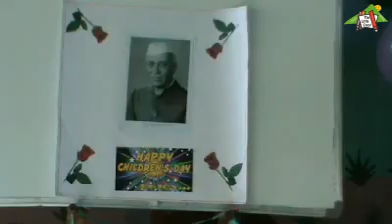Vijayanagar Children's Day.flv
Vijayanaga rNagar Children's Day